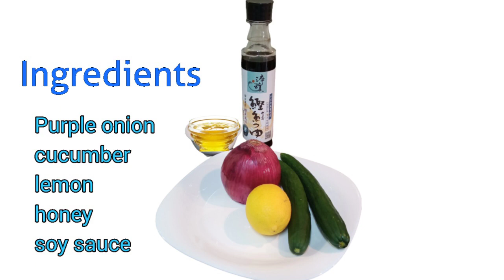Onion and Cucumber Salad // Salad Recipe // Angel Rey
salad
ensaladang sebuyas